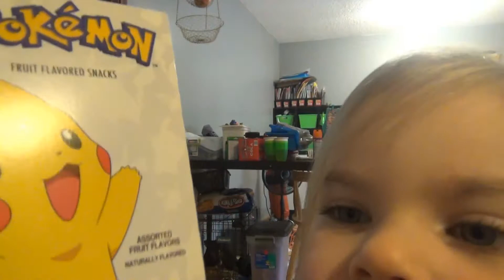Toddler takes over vlogging!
Vlogust/Veda Daily Vlog 29

Tay's Snapchat: tdelmore

Hello! We're Andy and Tay Elmore! We started this channel in 2012 as a place to do thrift haul videos because we've always loved thrifting. As time went on and our family grew we began daily vlogging to capture the memories we make with our children. We enjoy making all kinds of videos and you'll see that from time to time in addition to our vlogs.